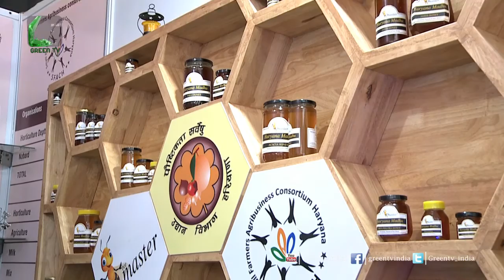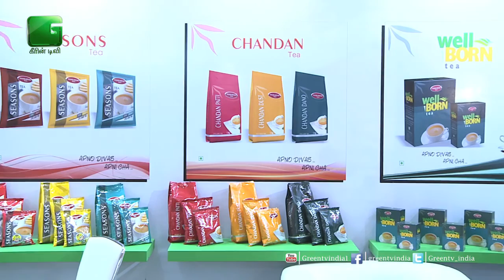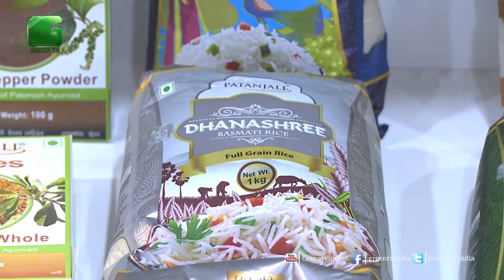Highlights Of World Food India 2017, New Delhi On Green TV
Prime Minister Narendra Modi inaugurated World Food India 2017 (WFI) on 3rd November 2017 at the India Gate Lawns in New Delhi. The three day event was organized by Ministry of Food Processing Industries to transform food economy.